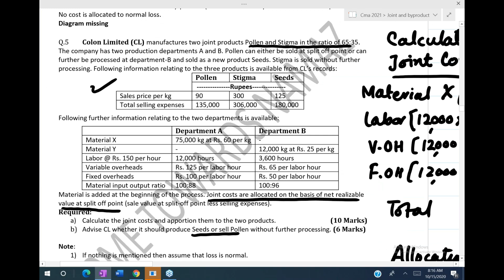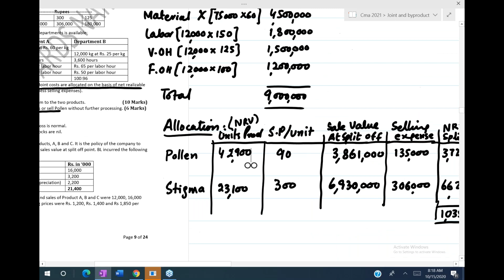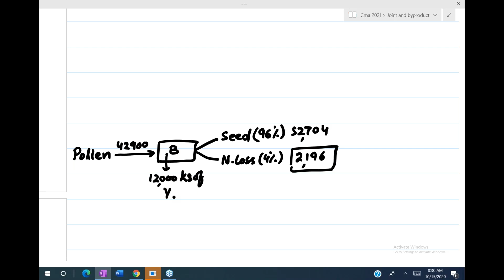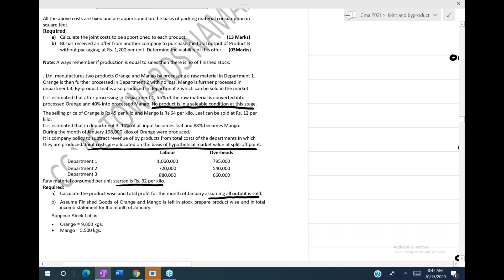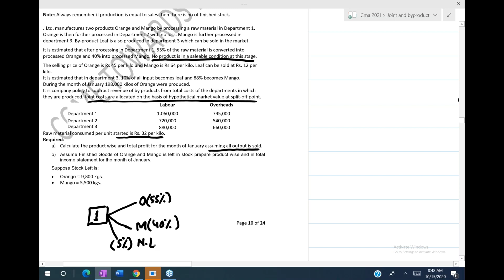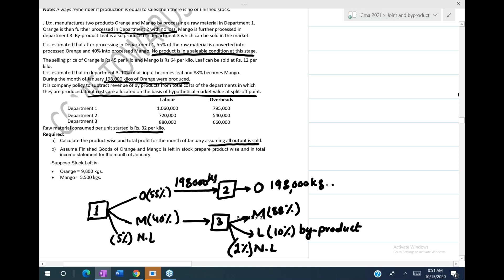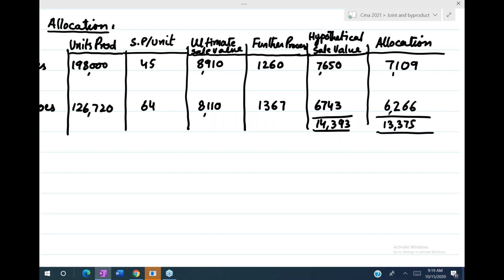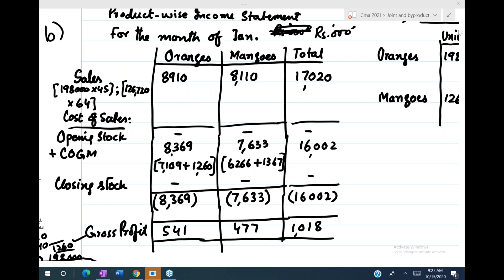CMA Lecture # 10 by Sir Jawad (Costing of Joint & By-Product)